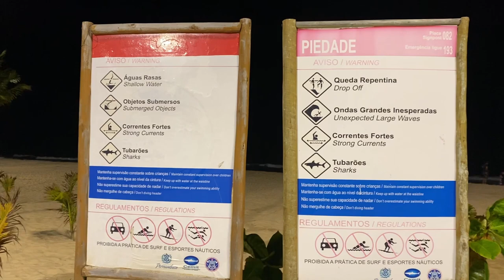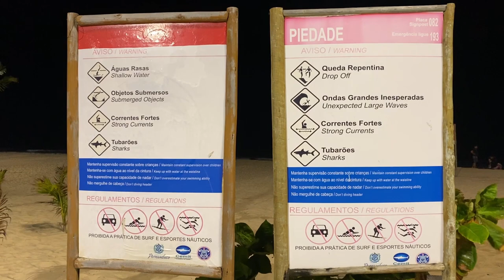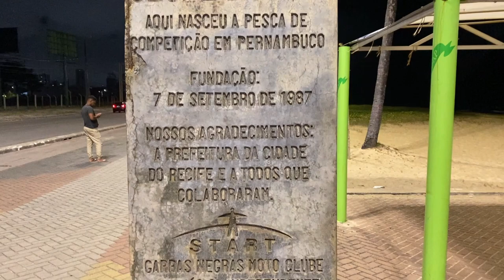Fizemos isso...bom demais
E lá fomos nós andar à beira mar à noite. Calor, vento e mar se combinam, ainda mais quando estamos entre amigos. Vale muito a pena.